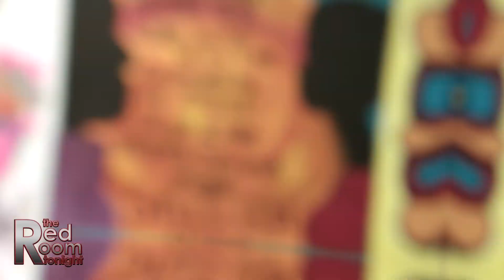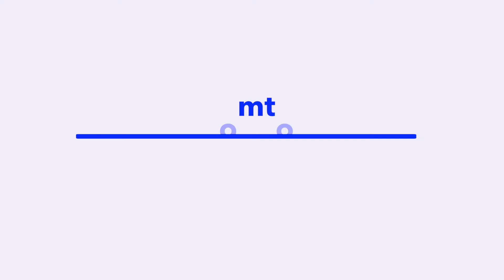The Red Room Tonight features Chionesu Bakari, a young black male mentoring program.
The Red Room Tonight features Chionesu Bakari, a young black male mentoring program.  Executive Producer/Host, Tonia Grady does a in-depth profile on the Brooklyn based rites of passage program, Chionesu Bakari's success of the .